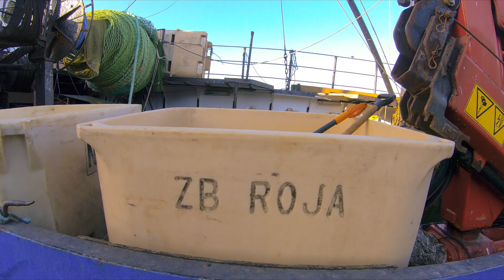dienas pēc dienas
Dienas skrien gads neapstājas
manas kajas iet un stājas
pabūt visur, ieraudzīt, šodien, vakar ,
varbūt Rīt
A.K